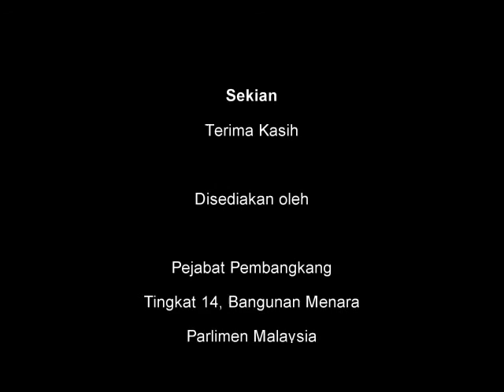2 Julai 2013 Perbahasan Menjunjung Kasih Titah YDPA PKR Kelana Jaya